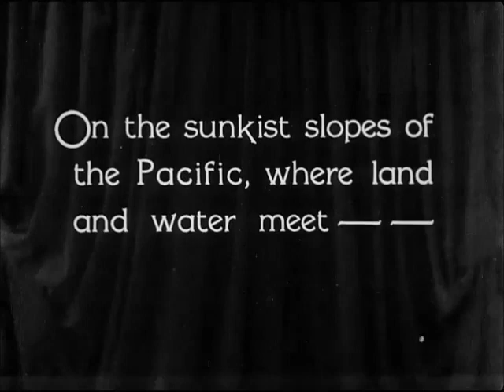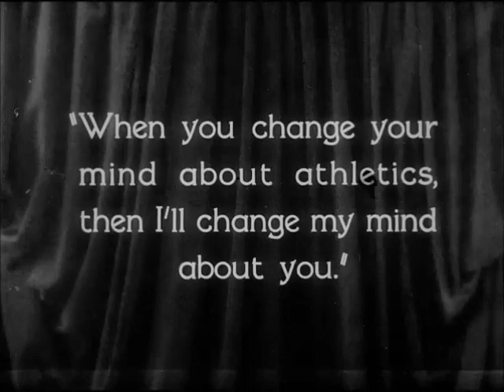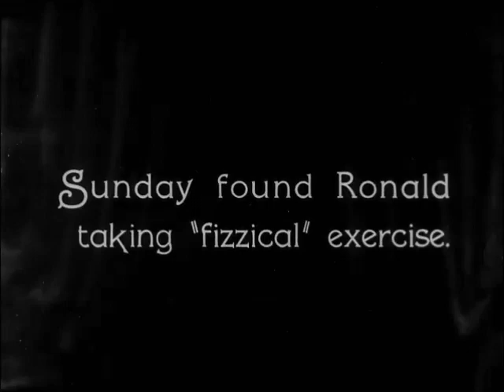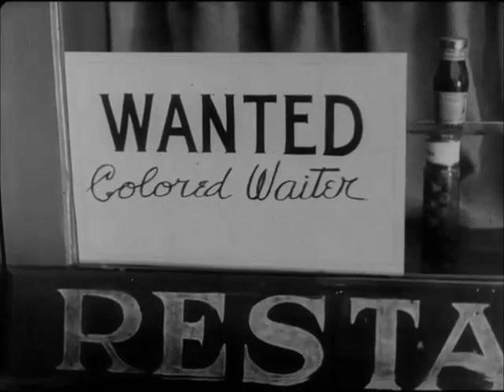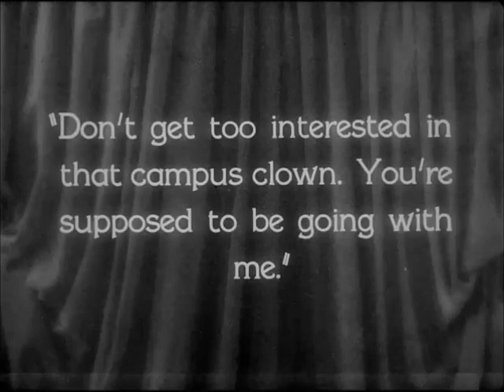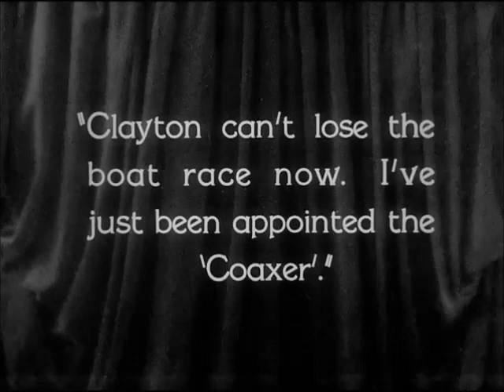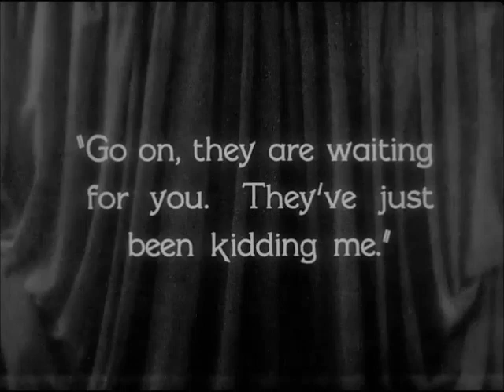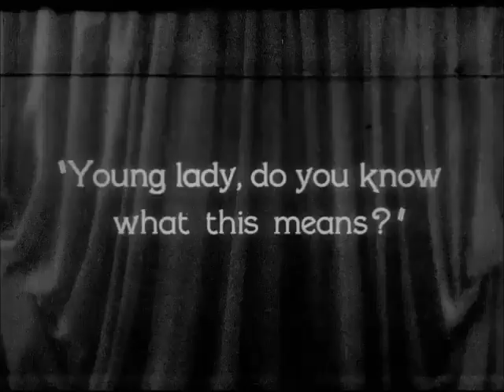College (1927) Buster Keaton Comedy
As a content warning, this film features a scene in which Buster Keaton does black face, which is obviously deeply harmful. If you feel like you can't stomach that, I would not recommend you watch this film.
This 1927 United Artists comedy was directed by James W. Horne and Buster Keaton, written by Bryan Foy and Carl Harbaugh, and stars Buster Keaton, Anne Cornwall, Harold Goodwin, Flora Bramley, and Snitz Edwards.